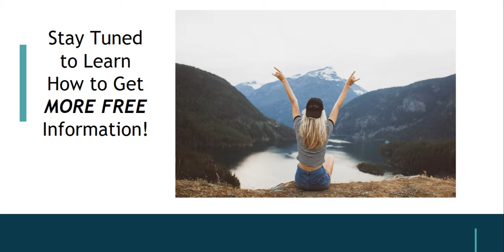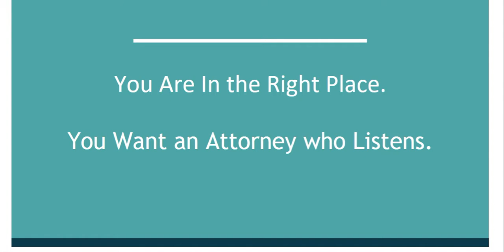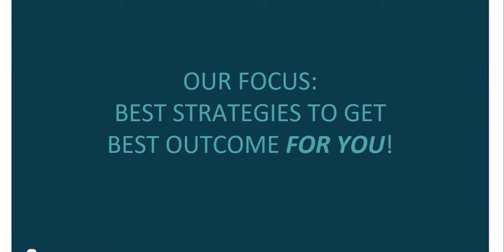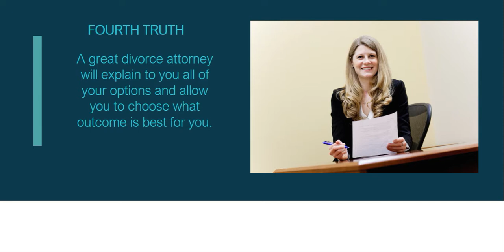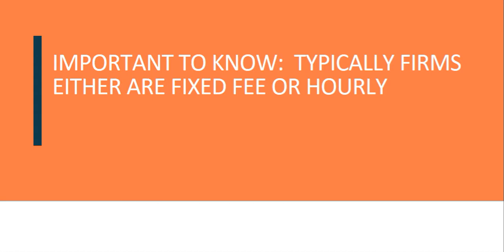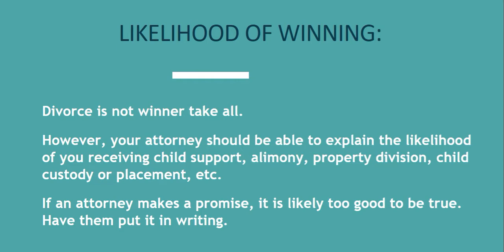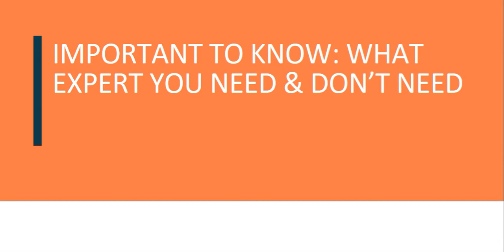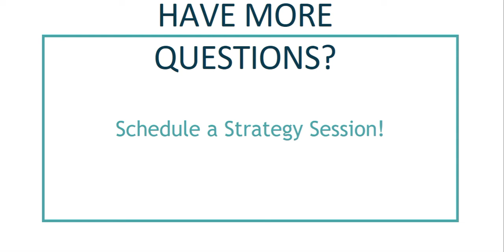QUESTIONS TO ASK A DIVORCE ATTORNEY AT FIRST MEETING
Are you meeting with a divorce attorney and need to know what to ask?  Here are some tips about the answers you need to know before moving forward with your attorney.